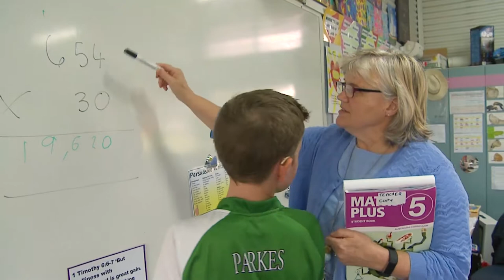In the Students Own Words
The Year 12 class of 2018 reflect on their time at St Andrews Christian College.